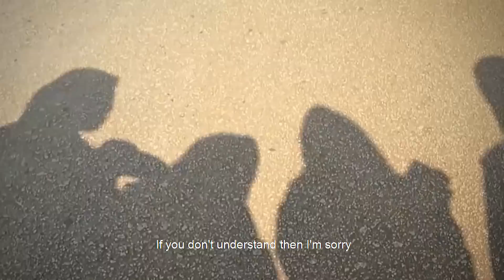CONTRACT LAW - SOLO by THE MASK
DIRECTOR : Deeni
CHOREOGRAPHER : Alia
LYRICS : Deeni
SINGER : Alia & Kautsar
CONTENT : Offer